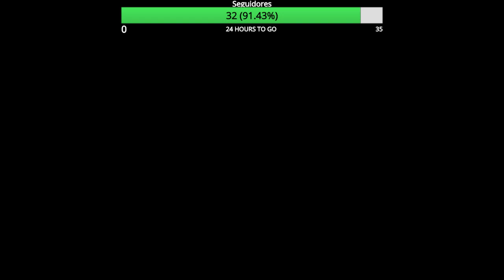MINECRAFT | VAMOS AL NETHER A INVESTIGAR! | EPISODIO 10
By DonAssassins con Poletepol,